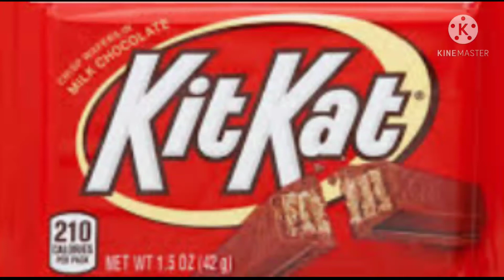Can You Kit The Kat❓❓🍫 Challenge in 1 minute || Created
I'm doing the Can You Kit The Kat Challenge Created by @explorewiththewagners6295 I was challenged by @PatriciaWeathington22.

Rules:  Eat 1 kit kat in 1 minute
             Not allowed to drink
             Can't open Package until time starts

About Me: It's Birdie!, Birdie is my childhood nickname, you will see a lot of different things on my channel, Vlogs, Mukbangs, Challenges, Cooking, Product Reviews, Lifestyle and Living.
Having my channel is therapy for me and I hope it will be a therapy for you as well. Let's Get It!